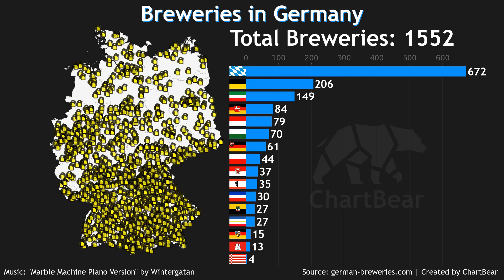Beer Breweries in Germany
This video shows the breweries of Germany on the Map. You can follow the count of total breweries and the count of breweries per state on the right.

This channel is my hobby so I’m really happy about every view, like, subscription and comment I get. You also can participate in this channel by telling me your ideas and wishes for the next video. I’ll happily make content that we all like. Your opinion is important to me, so your feedback is appreciated.